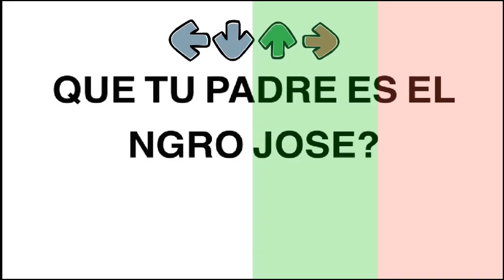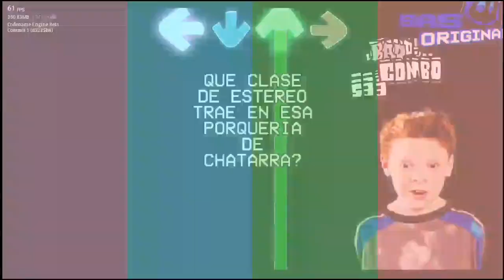𝙁𝙉𝙁 𝘾𝙊𝘿𝙀𝙉𝘼𝙈𝙀 𝙀𝙉𝙂𝙄𝙉𝙀 𝙈𝙊𝘿 𝙋𝙊𝙍𝙏: 𝙊𝙃 𝙂𝙊𝘿 𝙉𝙊 [𝙉𝙀𝙂𝙍𝙊 𝙅𝙊𝙎𝙀 𝙈𝙄𝙓] (𝙁𝙉𝙁 𝙒𝙀𝙀𝙆 𝙀𝙉𝘿1 𝙐𝙋𝘿𝘼𝙏𝙀 𝙀𝙎𝙋𝙀𝘾𝙄𝘼𝙇)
𝘼𝙐𝙏𝙊𝙍𝙀𝙎 𝘾𝙇𝘼𝙑𝙀
𝙎𝙖𝙨𝙊𝙧𝙞𝙜𝙞𝙣𝙖𝙡 - 𝘾𝙊𝙈𝙋𝙊𝙎𝙄𝙏𝙊𝙍
𝙖𝙜𝙪𝙨𝙤𝙥𝙨𝙛𝙖𝙣 - 𝘾𝙃𝘼𝙍𝙏𝙀𝙍, 𝘼𝙉𝙄𝙈𝘼𝘿𝙊𝙍
𝙈𝙖𝙣𝙯𝘼𝙖64 - 𝙋𝙍𝙊𝙂𝙍𝘼𝙈𝘼𝘿𝙊𝙍, 𝘼𝙉𝙄𝙈𝘼𝘿𝙊𝙍, 𝘼𝙔𝙐𝘿𝘼 𝘿𝙀 𝘼𝙉𝙄𝙈𝘼𝘾𝙄Ó𝙉
@TAUOMBC_SKR (YO) - 𝙋𝙊𝙍𝙏𝙀𝙍, 𝘽𝙀𝙏𝘼 𝙏𝙀𝙎𝙏𝙀𝙍, 𝙀𝘿𝙄𝙏𝙊𝙍, 𝙂𝙍𝘼𝘽𝘼𝘿𝙊𝙍, 𝙋𝙍𝙊𝙋𝙄𝙀𝙏𝘼𝙍𝙄𝙊 𝙔 𝘼𝘿𝙈𝙄𝙉 𝘿𝙀 𝙈𝙄 𝙎𝙀𝙍𝙑𝙄𝘿𝙊𝙍/𝘾𝙍𝙀𝘼𝘿𝙊𝙍 𝘿𝙀 𝙈𝙄𝙉𝙄𝘼𝙏𝙐𝙍𝘼/𝙎𝘾𝙍𝙄𝙋𝙏𝙎 𝙋𝘼𝘾𝙆/𝙃𝙀𝘾𝙃𝙊 𝙑𝙄𝘿𝙀𝙊 𝙏𝙐𝙏𝙊𝙍𝙄𝘼𝙇 𝘿𝙀 𝙋𝙎𝙔𝘾𝙃 𝙀𝙉𝙂𝙄𝙉𝙀 𝟢.𝟨.𝟥 & 𝟬.𝟳.𝟭𝗵/𝙏𝙍𝘼𝘿𝙐𝘾𝙏𝙊𝙍 𝙀𝙎𝙋𝘼Ñ𝙊𝙇
𝙎𝙐𝙂𝙀𝙍𝙄𝘿𝙊 𝙋𝙊𝙍:
Davi
𝙈𝙄𝙎 𝘼𝙈𝙄𝙂𝙊𝙎:
Keith Random
Aaron Zero Boyfriend
Arinaytor
Armani
Axerlux
Barney Calhoun
Black
Boyfriend SKR
BD DEAREST D-SIDE
CATGAMER PRO
Charaster
NewStupidCircle
Mr cocodrilo
David1749
lives110_02756
@Jesek9524/Sonic pro
EmirPlays
Haron el Optimizador
itsTomRoyale615
MemeHoovy
jacksonlikesfnfmods67
Juann
kaizo2010
kelisonic the youtuber
Jack Øf Blades
Mario Youtuber
matheworldbr
Miguel Toys
RecoloredPoyo4
NickYT FNF
Elnubi 123
PatrickIglesiaTootyCHFan2010
Paulolo
zFabriRzSKR
Plotsh
ROBERINI
Ron RobZ
RyanHacc
Sal3m Alroba
saldavid35
ShockermY
SirMania's Sustube
Sofia Girlfriend FNF
RTP
Sonico.EXE
The Spring Evolution
ThiagoMex/ThiagoXD
TiagoMYSF
Tainlomar YT
Yezan 135
Yousef Gondim
Zeronin
CésarCreeper29 Animaciónes 0ficial
Sacter YT FNF
GifTrif FNF  2
lina_choco
Funeo Boyfriend
BD DEAREST D-SIDE
Kofuku
꧁ʟɪɢʜᴛɴɪɢʜᴛ꧂
Boyfriend WI
The Mods Guape_OPTS
Artesanías Juangel OFICIAL
PREXTER
𝙔 𝙈Á𝙎 𝘿𝙀 150 𝙈𝙄𝙎 𝘼𝙈𝙄𝙂𝙊𝙎 𝙀𝙉 𝙀𝙇 𝘿𝙄𝙎𝘾𝙊𝙍𝘿